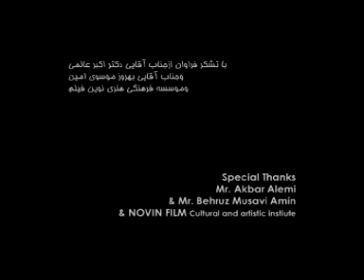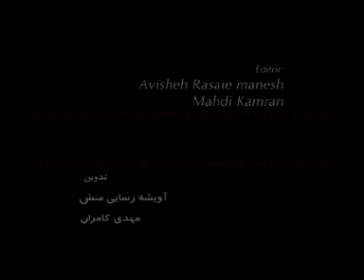Creditable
Animator: Avishe RasaieManesh